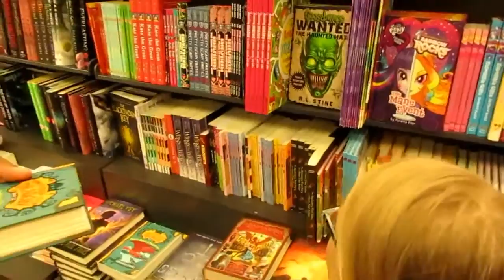Pretty Girl Gets A Haircut | Vlog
Today we went to  Northwoods Mall. We had some time to kill before our hair appointment, so we decided to head over to books-a-million. There we found plenty of neat stuff including some Star Wars memorabilia. Finally, went to get hair cuts for the girls at Hair Plus. Afterwards the girls still looked fabulous.